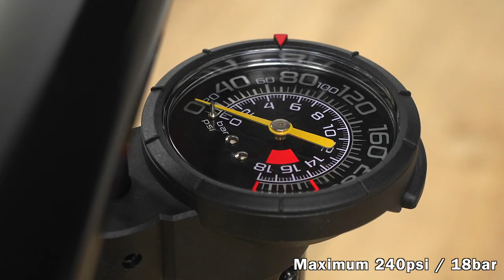How to Use CyclingDeal GF-94T High Pressure Gauge Floor Pump 260 PSI Reserve Tank for Tubeless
Every rider knows how frustrating it can be to inflate a tubeless tyre without a compressor.  The Tubeless Air Tank Floor Pump has solved that problem in a simple effective way.  Simply turn the lever to "For Tank" and charge the built in tank to 260PSI.  When you are ready, just turn the lever back to "For Tyre" to quickly inflate the tyre from the tank.  This will also function as a normal floor pump. Keep pumping the tire until it reaches the required pressure.

Tubeless Aluminum Floor Pump
Steel handle
6063 aluminum barrel and sleeve
2.5” top-mounted gauge for easy reading
Steel stamping base with non-slip pad
GCT-TU pump head with switchable little lever for Schrader, Presta and Dunlop
Reversible schrader and presta
Fill in “TANK” on pump ,special design for Tubeless Tyre
Max. 260 psi
Fit both types of valves:  schrader (American) & presta (French)
With ball needle & plastic nozzle
Height: 680mm = 27 inch